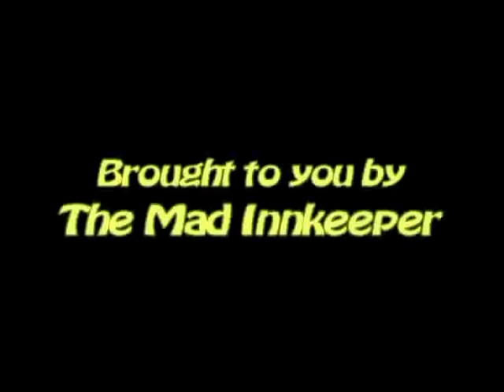Carra Picho - Rumba De Um Para Sima